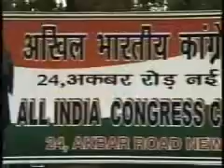Hindu Violent Extremists attack Christian Priest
Mobs of hindu extremists attack a Christian priest. Its sad to say that Hindu Extremists also have rule in the government of India, where they promote attack on non-Hindus. The group BJP for instance supports this. The number of attakcs on Muslims, Christians, Sikhs